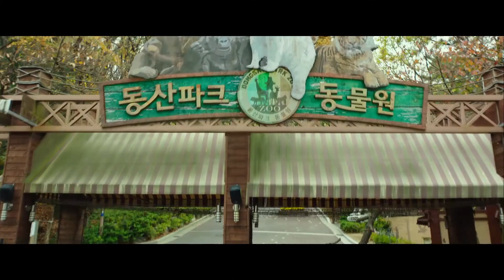深夜のコンビニにゴリラ襲撃！？映画『シークレット・ジョブ』特別映像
大ヒット映画『エクストリーム・ジョブ』制作チーム待望の最新作！
廃業寸前の動物園を救うため、従業員たちの奇想天外な極秘プロジェクトが始まる！

有名法律事務所の見習い弁護士テスに訪れた一世一代のチャンス。それは、廃業寸前の動物園‟ドンサンパーク”の経営をわずか3ヶ月で立て直すことだった。客はおろか動物すらほとんど残っていない動物園を救うため、新園長に赴任したテスの崖っぷちの打開策はスタッフたちが動物に扮装して勤務するという奇想天外なものだった。ホッキョクグマ、ライオン、キリン、ゴリラ、ナマケモノの着ぐるみに身を包み偽装勤務を始めたドンサンパークの5人組。黙っているのは基本で、首や肩こりに悩まされながらの奮闘が続く中、のどが渇いたテスはホッキョクグマに扮装していることを忘れて観客の前でコーラを飲んでしまう…。

監督：ソン・ジェゴン
出演：アン・ジェホン、カン・ソラ、パク・ヨンギュ、キム・ソンオ、チョン・ヨビン

原題：해치지않아／英題：SECRET ZOO
7月24日（金）よりシネマート新宿、シネマート心斎橋にて1週間限定ロードショー！